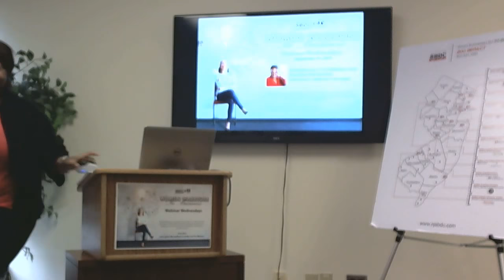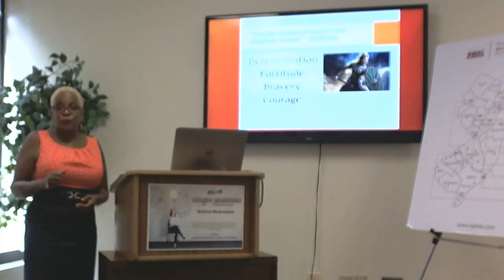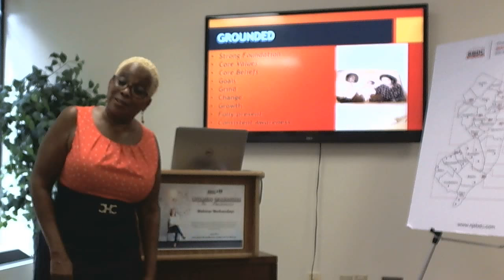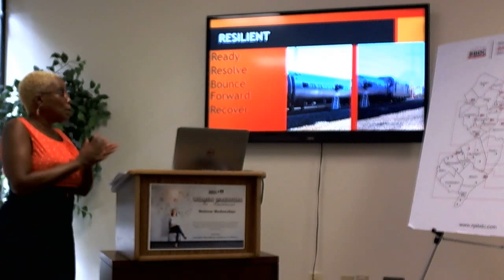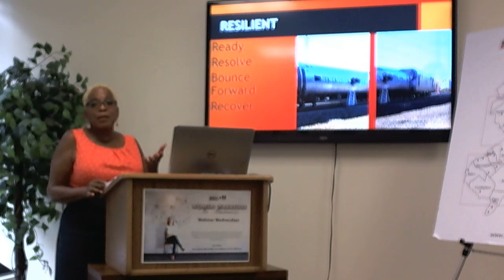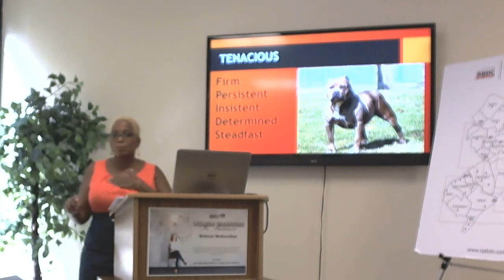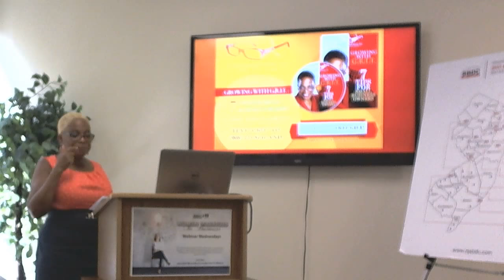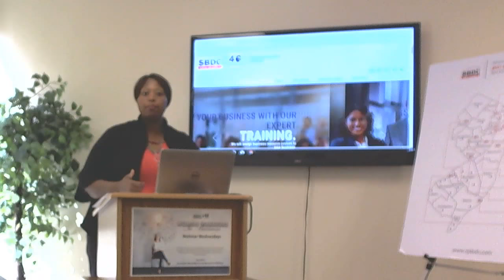WWIB Webinar Wednesday: Growing G.R.I.T. To Energize Your Business For Success with Stephanie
September's Webinar Wednesday will feature Dr. Stephanie D. Burroughs speaking on “Growing G.R.I.T. To Energize Your Business For Success”.
Break through the "Overwhelm/I'm Stuck" phenomena by transforming your fear and frustration into confidence and clarity using our 4 G.R.I.T. Power Principles.

These Webinars are directly pulled from powerful Women Warriors in Business discussions and are focused on helping women business owners and leaders push forward toward success.